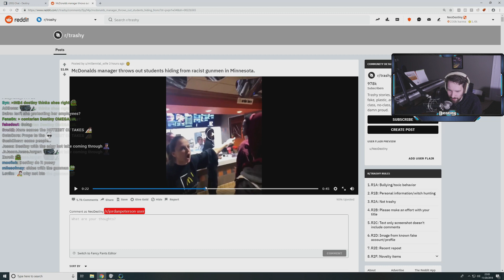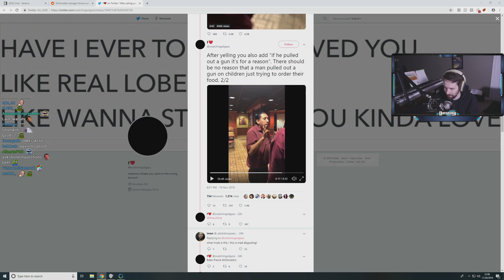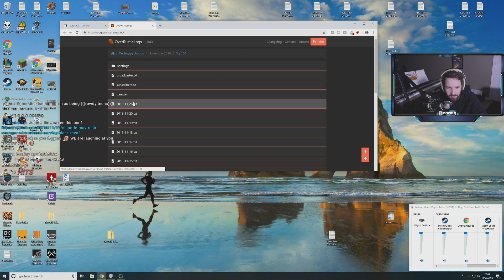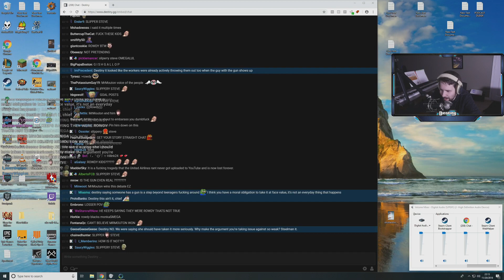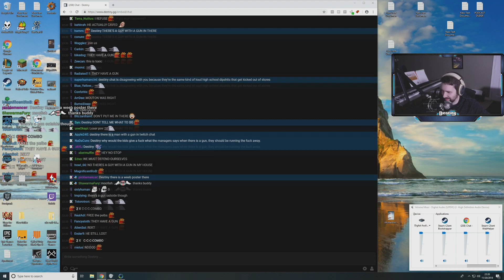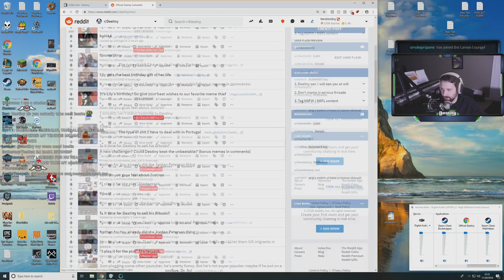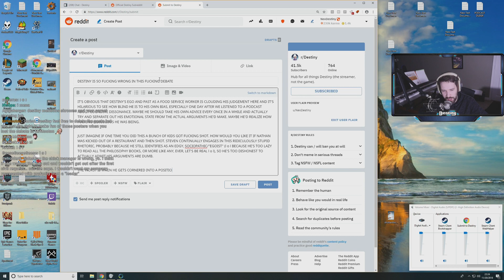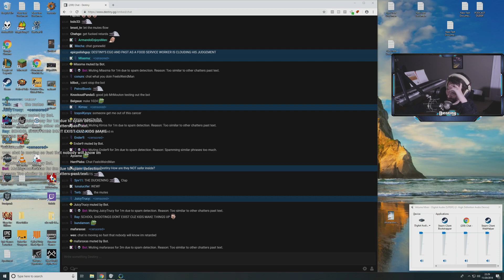McDonald's employee kicks out teenagers ft. MrMouton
6/10. Are you an antijerker? Do you like when everyone is against Destiny? Then this video is for YOU. Not only is chat against Destiny, but also MrMouton joins to call to DEBATE him as revenge for the rap incident. I have the impression no one was on the same page about what was being discussed, and it just ended with "I understand you, but I disagree" from both sides. Civilized, not specially entertaining. Push it to a 7/10 if you like when the majority is against Destiny or if you have bend the knee to KingMouton.

Destiny:
►DESTINY - destiny.gg

Source: [04:23:23 to 04:50:50]